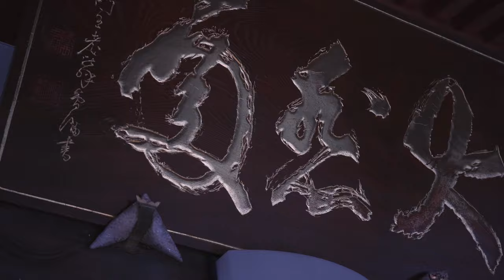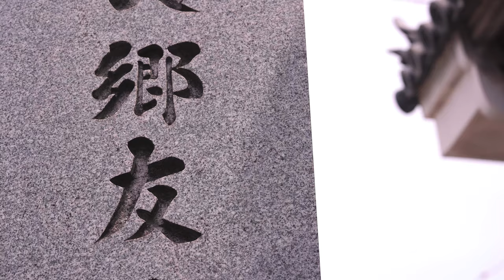【４K】 四国遍路 第十六番札所 観音寺 / Shikoku Pilgrimage 16th Kannonji Temple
弘法大師によって創建され、大師自ら千手観音像を彫造して本尊にした。

夜泣き地蔵がある。子供の夜泣きを止めてくれる地蔵尊で、子供の病気平癒、健康と成長を祈願する。ご利益をあずかったお礼にと、何枚ものよだれかけが奉納されている。
（撮り忘れた。。）

It was founded by Kobo Daishi, and he himself carved a Senju Kannon statue and made it the principal image.

There is a night crying Jizo. Jizo, who stops crying at night, prays for the healing, health and growth of children. A number of bibs are dedicated to thank you for your benefit.
(I forgot to take it ...)